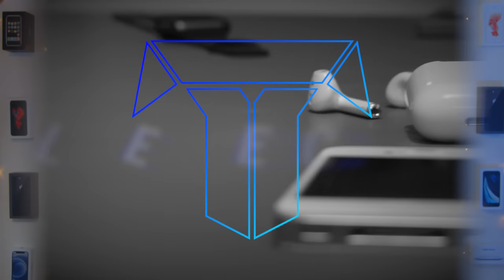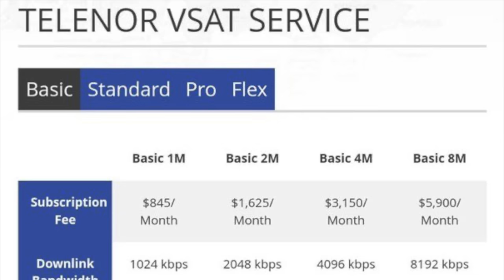StarLink's CRAZY New Boat Wi-Fi Explained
0:00 Skit
1:15 Commentary